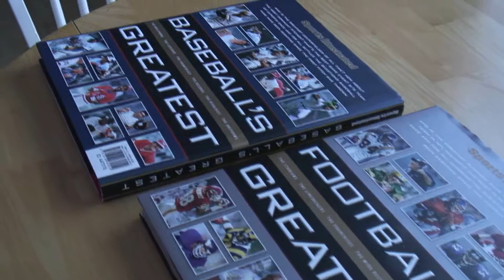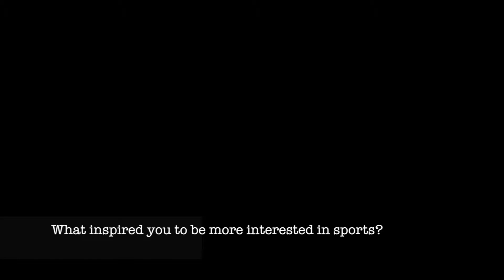KTV Trey Simpson